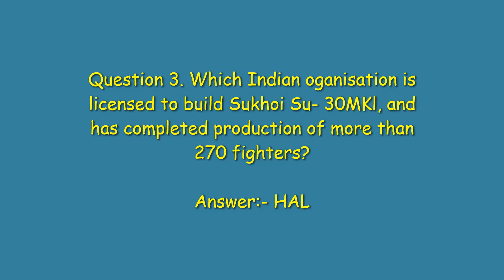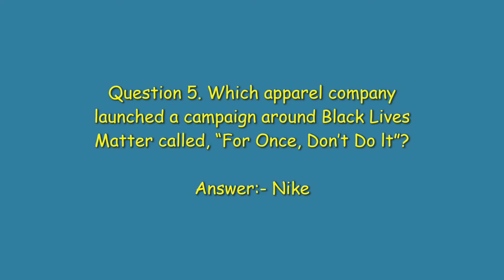Amazon Quiz Answers Today | Win Mi A3 Smartphone | Vikas Kohli | 12 July 2020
Amazon Quiz Answers Today | Win Mi A3 Smartphone | Amazon Quiz Today | Vikas Kohli | 12July  2020